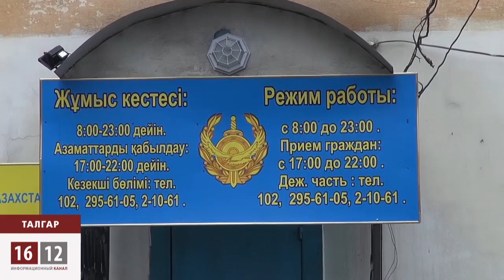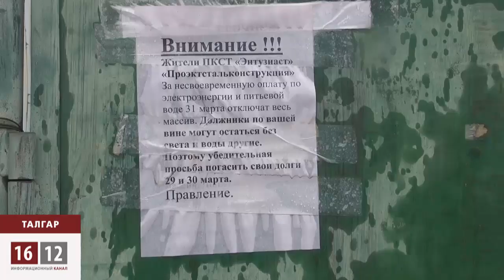Низы хотят, верхи не дают / 1612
Талгар. Небольшой городок в каких-то 25 километрах от Алматы. Разруха. Дома смотрят на улицу пустыми глазницами окон.